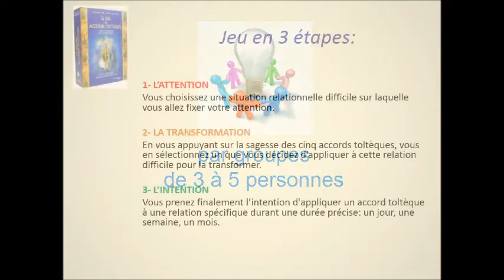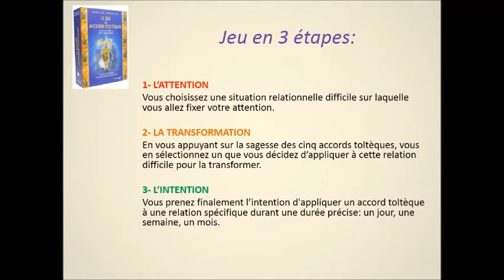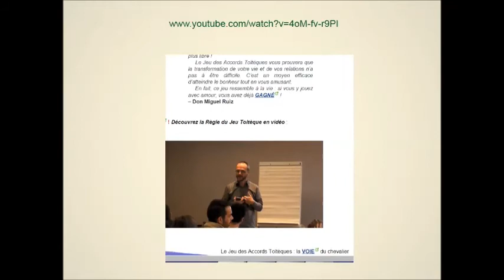Présentation du Jeu des Accords Toltèques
Découvrez le jeu des accords toltèques dans cette courte vidéo d'Isabelle Ferigo-Hézelot.